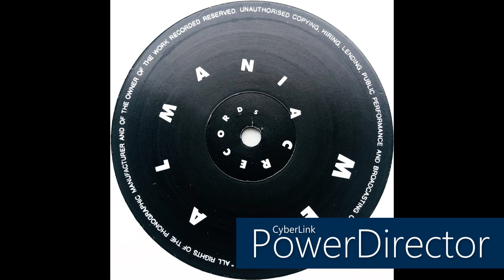Joey Beltram • Metal Maniac (1992)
Profile: Born: 6 November 1971 in Queens, NYC, USA.
Joey Beltram is widely acknowledged as a leading innovator in the early development of underground dance music.
Joey began DJing as a hobby back in 1983 at the age of 12 playing mostly early electro and hip-hop. He made the switch to house music in 1985 when the first wave of Chicago house hit NYC that same year.
In 1989 he started releasing some of his early productions on several small New York record labels whilst he was working as a courier. A year later he caught the eye of R & S Records in Belgium and by mid 1990 released his first major record with that company titled "Energy Flash". Beltram soon followed with some equally impressive releases.
All through the 90's he has created some of the most timeless music on some of the most cutting edge labels of the decade.
In 1999 he formed STX Records, which he currently records for under both JB³ and Joey Beltram.

Label: R & S Records / Metal Maniac Records
Cat. #: WHITE 006
Format: Vinyl, 12", EP, 33 ⅓ RPM
Release date: 1992
Country: Belgium